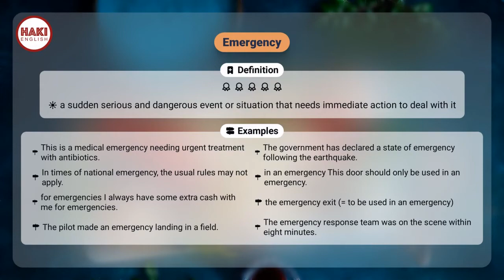EMERGENCY | Phát âm - Giải nghĩa - Ví dụ | Từ vựng tiếng Anh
▶ EMERGENCY

▶ TÌNH TRẠNG KHẨN CẤP

Definition
a sudden serious and dangerous event or situation that needs immediate action to deal with it

▶ Examples:
- This is a medical emergency needing urgent treatment with antibiotics.
- The government has declared a state of emergency following the earthquake.
- In times of national emergency, the usual rules may not apply.
- in an emergency This door should only be used in an emergency.
- for emergencies I always have some extra cash with me for emergencies.
- the emergency exit (= to be used in an emergency)
- The pilot made an emergency landing in a field.
- The emergency response team was on the scene within eight minutes.